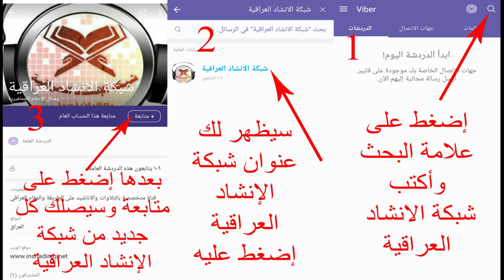شبكة الانشاد العراقية على فايبر وطريقة الانضمام